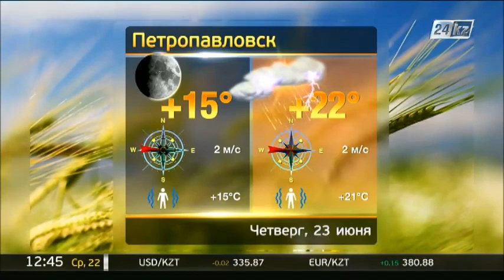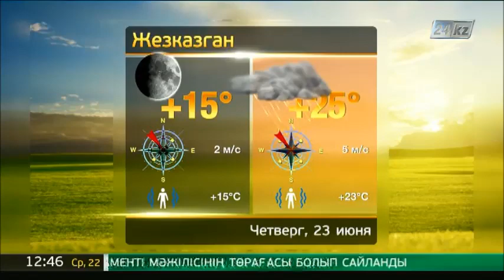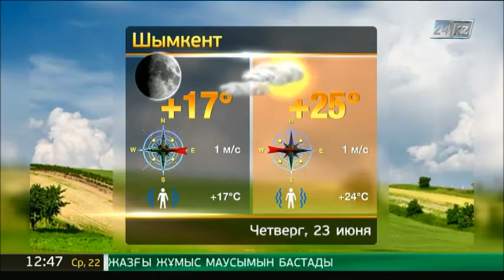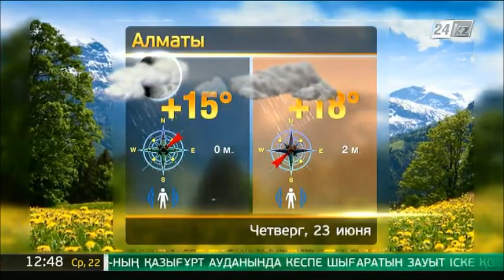Прогноз погоды на 23 июня